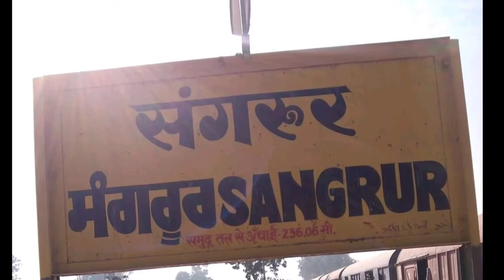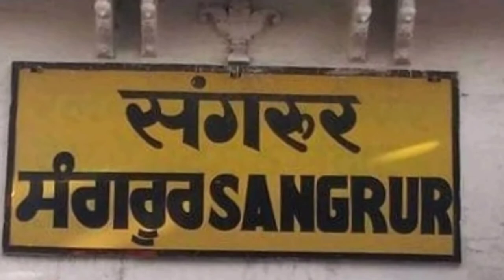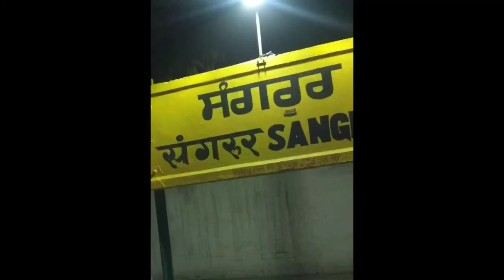Sangrur Railway station Full Details || Railway Nagar